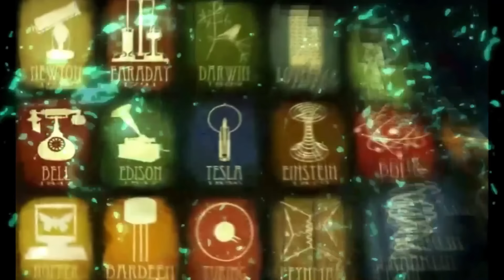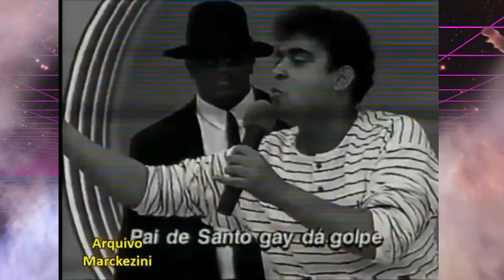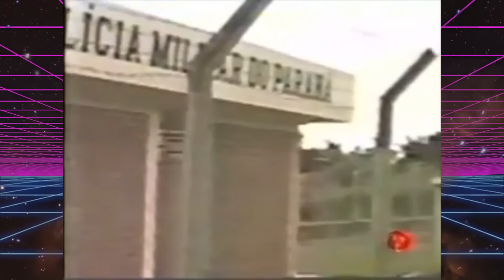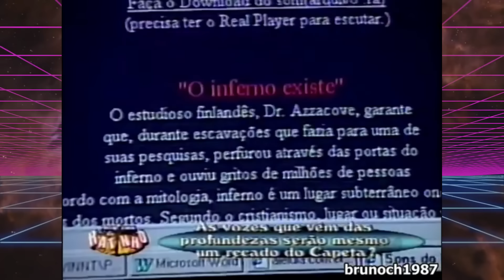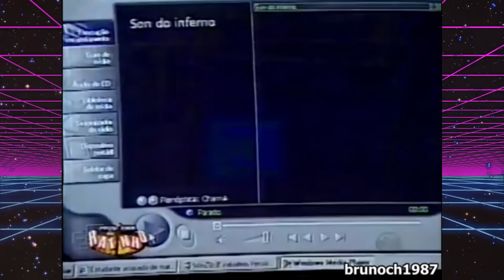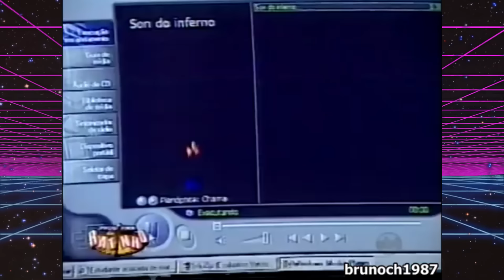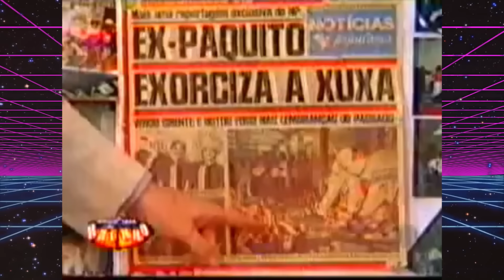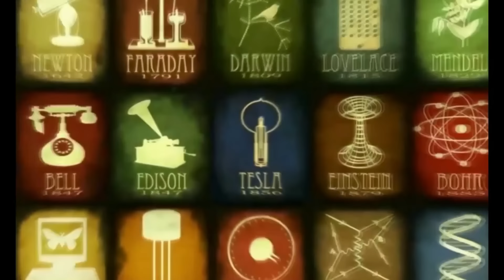AS REPORTAGENS MAIS POLEMICAS E BIZARRAS DO PROGRAMA DO RATINHO 2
REPORTAGENS PROGRAMA DO RATINHO SBT ANOS 90
PINK HISTORIA SEM FIM ATREIUM
OLHA O LINK DAS CAMISETAS
CAIXA POSTAL 1137 CEP 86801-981 APUCARANA PR
CANAL SECUNDARIO